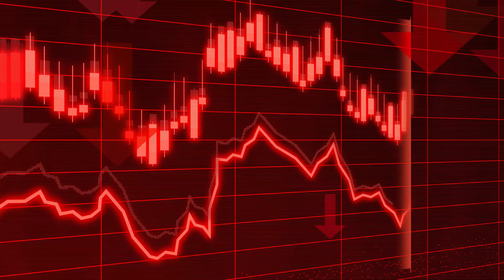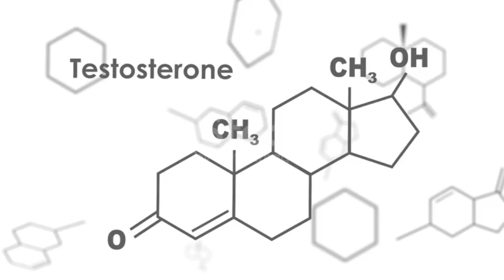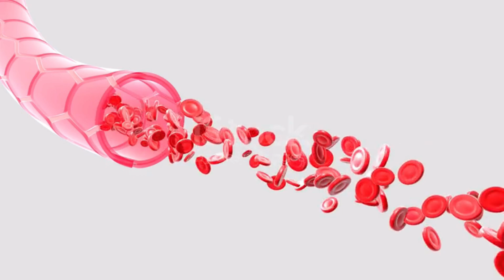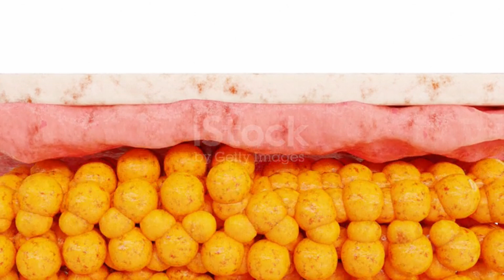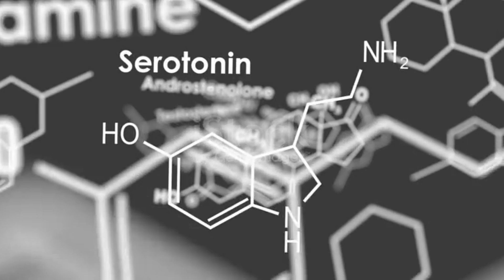Sperm crisis explained: what's happening and what to do with it?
Hold onto your hats—men’s fertility is in serious trouble!

Sperm counts have plunged by over 50% in the past few decades, and the culprit might be hiding in plain sight—plastics! From water bottles to food containers, harmful chemicals are silently wrecking your sperm (and overall) health by disrupting hormones and damaging DNA.

But plastics aren’t the only bad guys!
In this video, we dive into the shocking reasons behind the fertility decline and what you can do to fight back! Learn easy ways to ditch plastics, boost your testosterone, and take control of your reproductive health—all while helping the planet!

Don’t let modern living destroy your chances of becoming a dad.
Your health and the future of society depend on it! 🌍💪